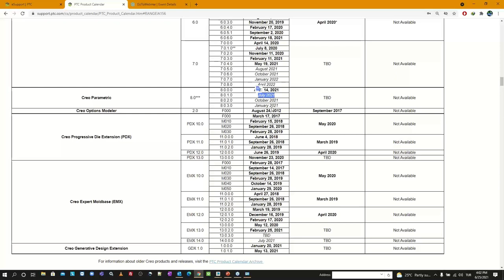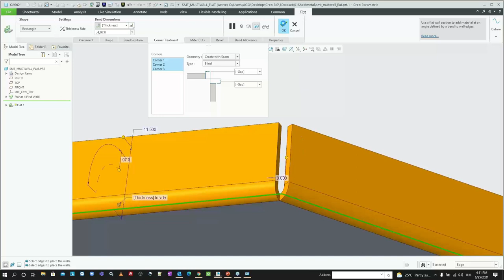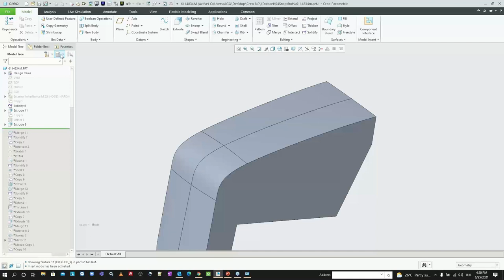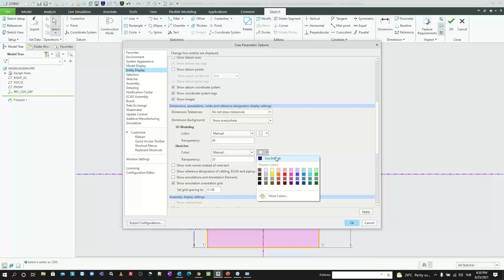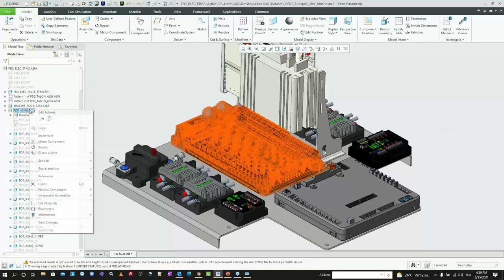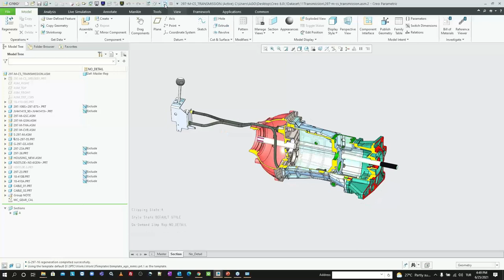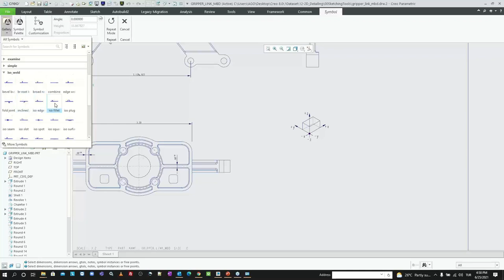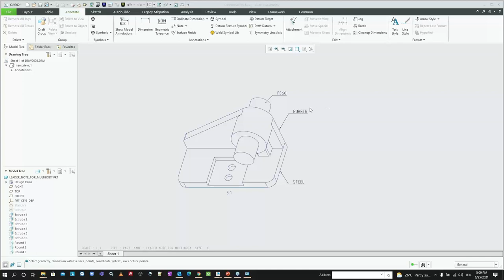PTC Creo 8.0 Tanıtım & Yenilikler Webinarı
Dijital ve fiziksel dünyanın tüm yeteneklerinin bir araya geldiği, 3D CAD yazılımlarından beklediğiniz en gerekli araçları içeren yeni Creo versiyonumuz Creo 8.0, üretkenliğe hız kazandırmaya devam ediyor.
Videomuzda, CREO 8.0 Yenilikleri ve geliştirilmiş özellikleri hakkında detaylı bilgiler edinebilirsiniz